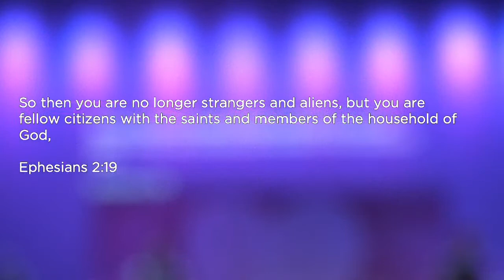The Church: A Community of Grace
We are made for relationships, but It's Complicated. Church relationships can be tough sometimes. We read passages about the early church and think if only we could find a place like that where there were no problems, and everybody got along… If we expect our churches to feel like family without any effort, we have misunderstood the gospel. Sin didn't just result in broken friendship with God; it also released dynamics that make friendship so challenging in our own lives. Then, as we find ourselves reconciled to God, we are welcomed into a new community.

Jesus told his disciples just hours before his betrayal and arrest, he was building a new community whose testimony to the world would be love (John 13:35). Only after Jesus changes us can we enjoy genuinely healthy relationships with others. Only then will we desire to give love as much as we desire to receive it since we've already been satisfied by the God who created love.

In the classic film Ice Age, there is a scene where Diego is dangling from a ledge, his grip falters, and he falls. Manfred, unwilling to let Diego perish, leaps into a chasm after him and tosses the tiger upwards to safety. After realizing the danger involved in the rescue, Diego is moved by Manfred's compassion, courage, and sacrifice.

"Why did you do that?" he asks. "You could have died trying to save me."

The mammoth responds, "That's what you do when you're part of a herd. You look after each other." Sid, the sloth, says, "I don't know about you guys, but we are the weirdest herd I've ever seen."

Saving faith holds fast to Christ, and this requires friendship. This assumes Christians know each other, connect frequently, and speak to one another openly. Perseverance in the faith is the fruit of friendship. It's Complicated, but Jesus makes it better.